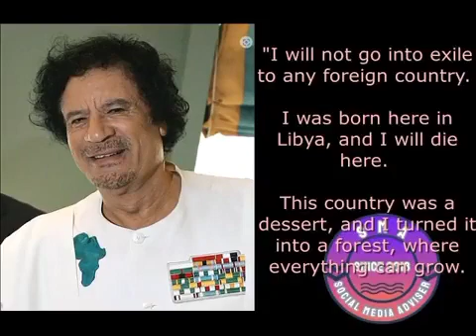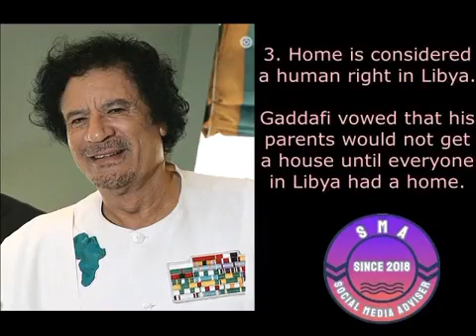Why Gaddafi was killed